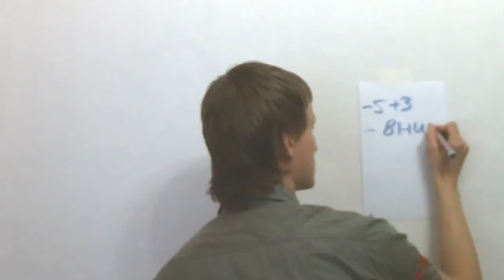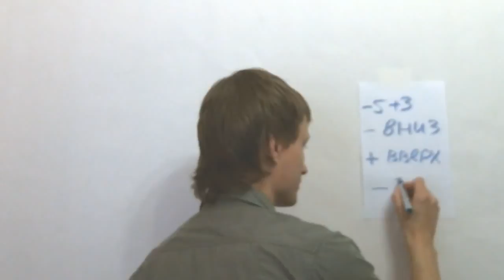Как не путаться при сложении чисел с разными знаками?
Для тех, кто путается при сложение чисел с разными знаками. Метафора - лестница.